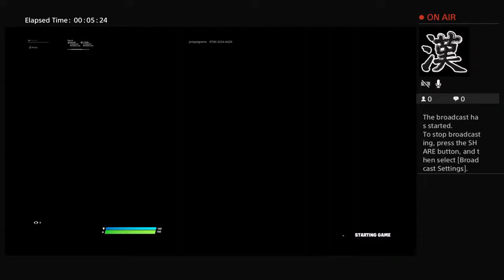So ryan halpin can watch